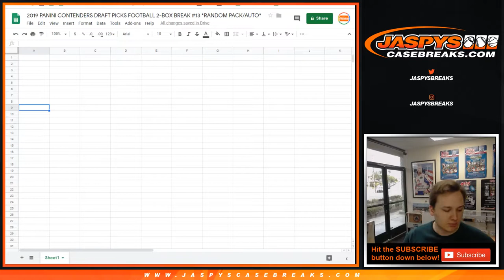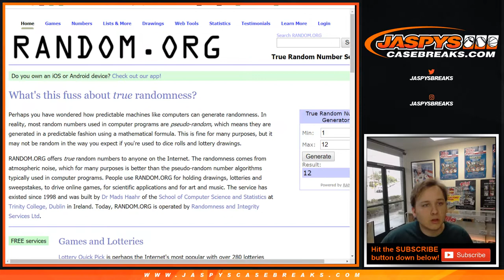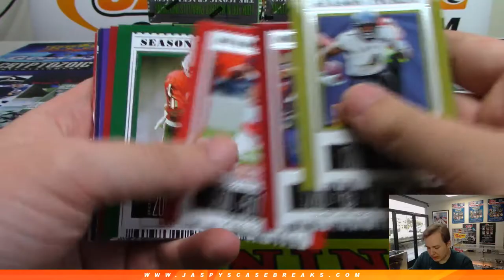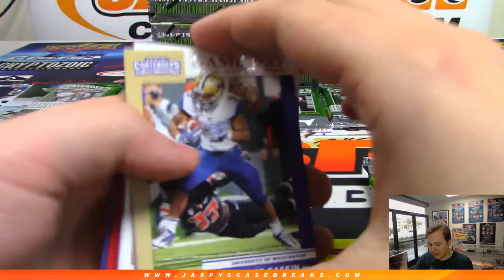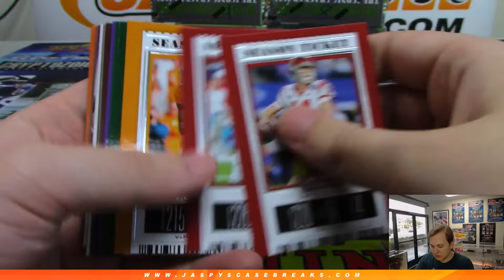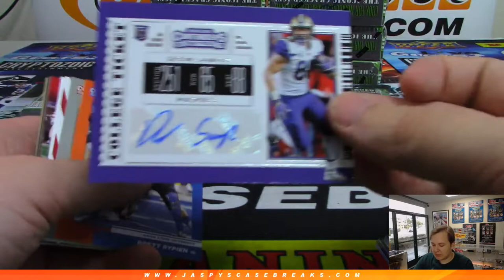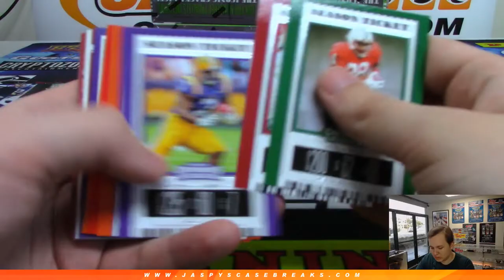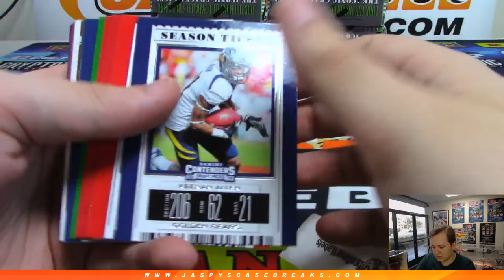4/29 - 2019 Panini Contenders Draft Picks Football 2-Box Break #13 *Random Pack*